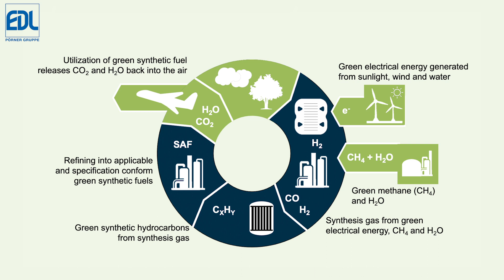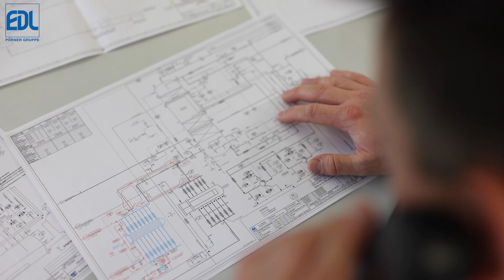Filmproduktion Unternehmensfilm: Leipzig, Halle, Dresden, Berlin & deutschlandweit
Die WIEL Filmproduktion Unternehmensfilm Leipzig hat kürzlich einen Film für ein Anlagenbauunternehmen mit Sitz in Leipzig produziert. Das Projekt umfasste die gesamte Bandbreite der Filmproduktion, von der Konzeption und Redaktion über die Aufnahmen vor Ort bis hin zum Filmschnitt und Soundmastering.

Das Team von WIEL Filmproduktion Unternehmensfilm arbeitete eng mit dem Kunden zusammen, um sicherzustellen, dass der Film den Bedürfnissen des Unternehmens entsprach und das gewünschte Ergebnis erzielte. Mit einem Kameramann und Filmteam vor Ort wurden Aufnahmen der Anlagen des Kunden gemacht, die später in den Film integriert wurden. Um das Publikum zu begeistern und die Aufmerksamkeit zu halten, wurden 2D- und 3D-Animationen in den Film integriert.

Die Sprecherstimme des Films wurde auf Englisch aufgenommen, um ein breiteres internationales Publikum anzusprechen. Dies ist besonders wichtig, da der Film für eine Online-Messe und auf der Webseite des Unternehmens eingesetzt wurde, wo er potenziellen Kunden auf der ganzen Welt zugänglich war.

Der Film wurde sorgfältig geschnitten und bearbeitet, um sicherzustellen, dass er die Botschaft des Unternehmens klar und effektiv kommuniziert. Das Soundmastering verlieh dem Film eine professionelle und ansprechende Atmosphäre und sorgte dafür, dass er sich nahtlos in das Gesamtbild des Unternehmens einfügte.

Dank der engen Zusammenarbeit zwischen dem Kunden und dem Team von WIEL Filmproduktion Unternehmensfilm Leipzig war der Film ein großer Erfolg und trug dazu bei, das Unternehmen und seine Produkte einem breiteren Publikum zugänglich zu machen.

WIEL Filmproduktion für Unternehmensfilme Leipzig: Filmproduktion für ein Anlagenbau Unternehmen mit Sitz in Leipzig. Konzeption / Redaktion, Filmproduktion mit Kameramann und Filmteam vor Ort, Filmschnitt, Sprecherstimme englisch, 2D & 3D Animation, Soundmastering. Der Film wurde für eine Online Messe und auf der Webseite des Unternehmens eingesetzt.